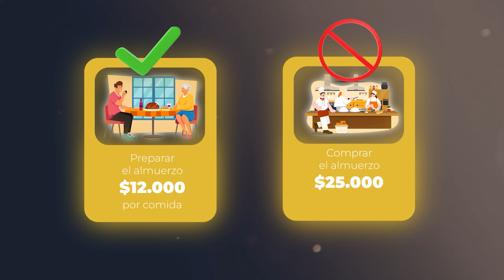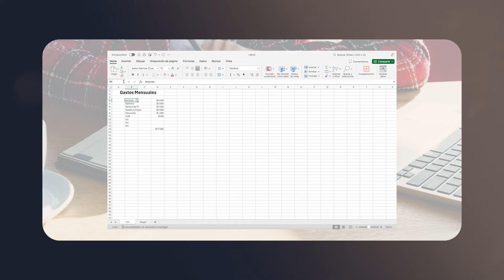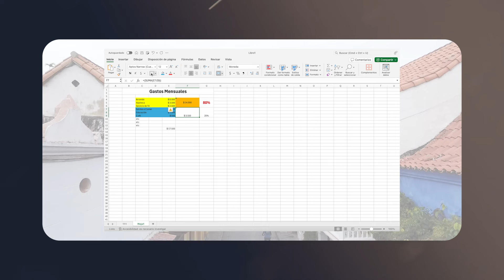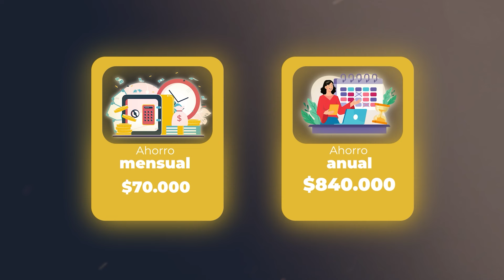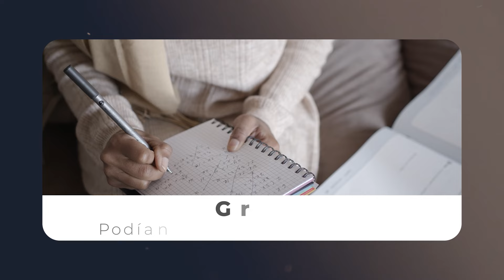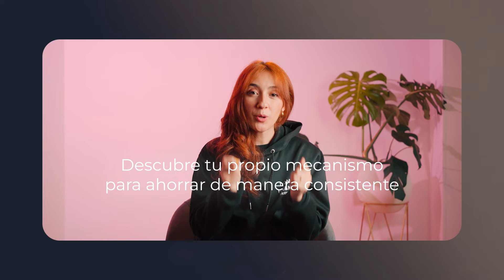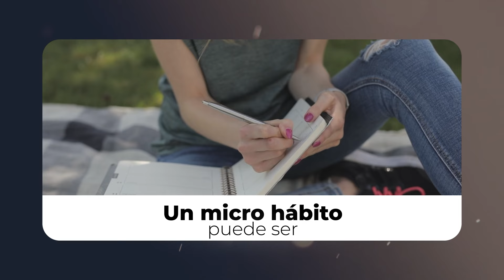5 maneras de AHORRAR sin SACRIFICARTE - Domingo Financiero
Cuando de ahorrar se trata no es necesario sacrificar sustancialmente tu estilo de vida. Con pequeños ajustes en tu presupuesto y tomando conciencia sobre las formas inteligentes de ahorrar podrás cumplir con tu objetivo financiero antes de lo que crees.

00:00 Ahorra sin sacrificarte
00:46 Último minuto
03:06 Ahorro en lo sustancial
7:10 Obligarse a Ahorrar
9:23 Ingeniería Inversa
10:20 Educarse Financieramente

📘 Mi Libro ¿Y ahorra qué? Versión Kindle